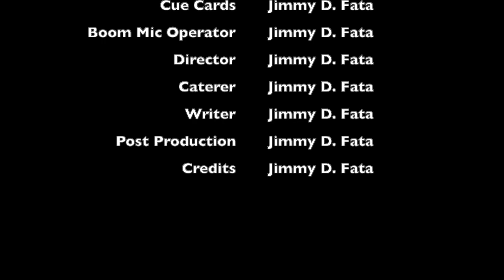Between the Two Geraniums With Jimmy D Fata Part III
Self Mocking Comedy